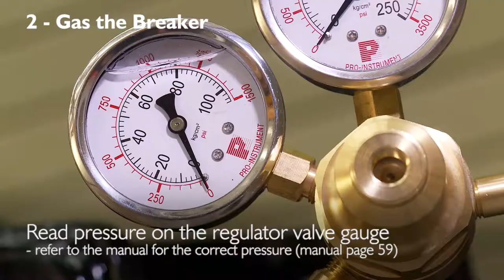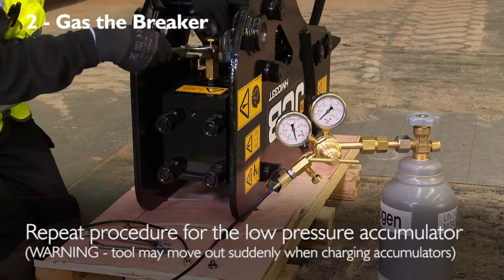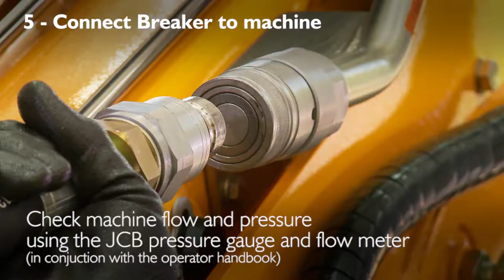JCB Attachments How to Install a Breaker film